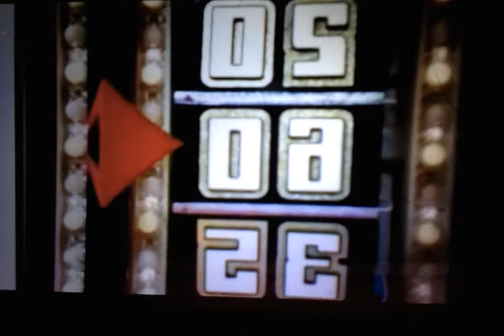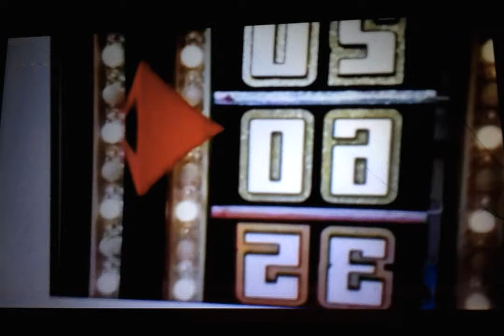Flip Flop wearing college boy on game show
price is right is awesome for allowing people in flip flops and sandals to participate.